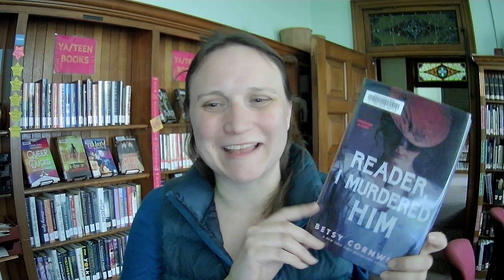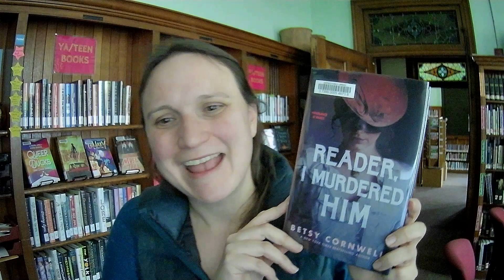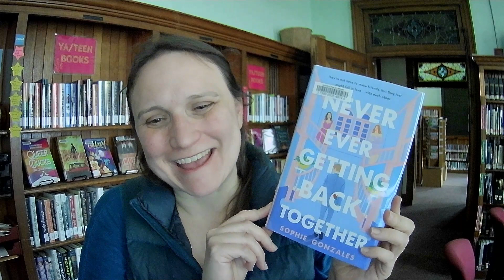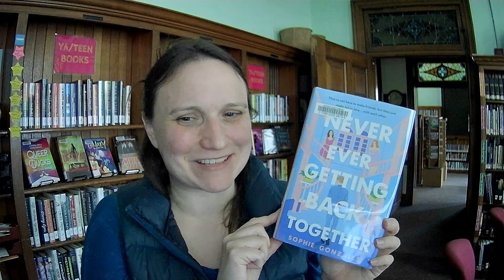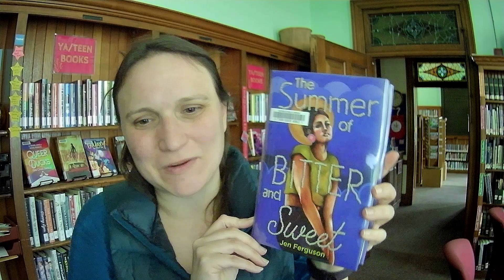Unboxing #372: Teen Books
Teen books are here just in time for the holiday break :) Put on your coziest socks and curl up with some hot chocolate and a book. First though you  have to pick: scary or sweet?

Here's the list:

FICTION
Five Survive / Holly Jackson
Reader, I Murdered Him / Betsy Cornwell
The Summer of Bitter and Sweet / Jen Ferguson
The Luminaries / Susan Dennard
Never Ever Getting Back Together / Sophie Gonzalez
NONFICTION
Braiding Sweetgrass for Young Adults / Robin Wall Kimmerer
GRAPHIC
Demon in the Wood / Leigh Bardugo & Dani Pendergast